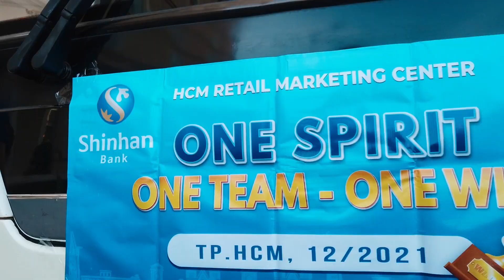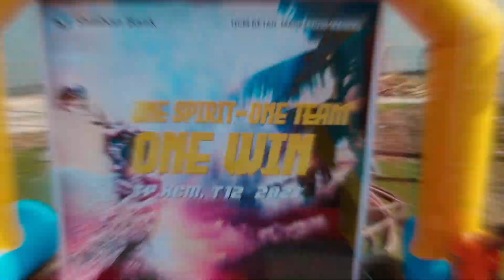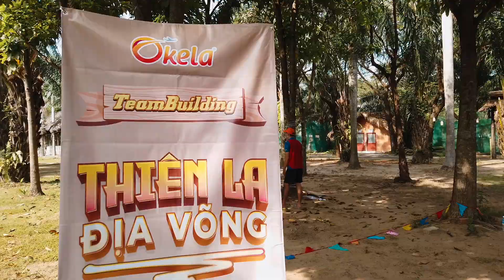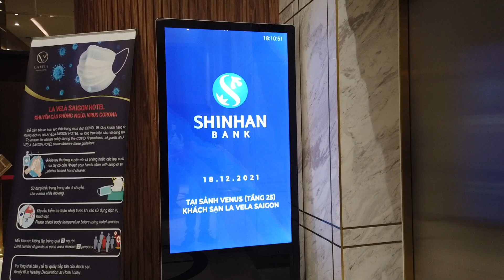DU LỊCH - TEAM BUILDING, GALA DINNER CÙNG SHINHAN BANK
Hành trình Team Building kép sáng và chiều tại 𝐊𝐃𝐋 𝐁𝐂𝐑 𝐐𝐮𝐚̣̂𝐧 𝟗